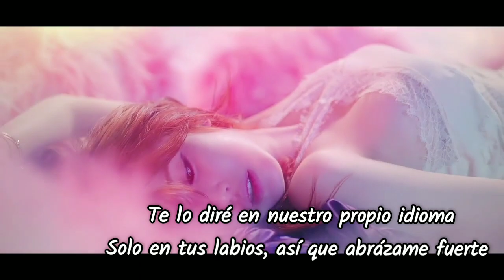JUN HYO SUNG (효성) - Good-night Kiss - [Sub Español]